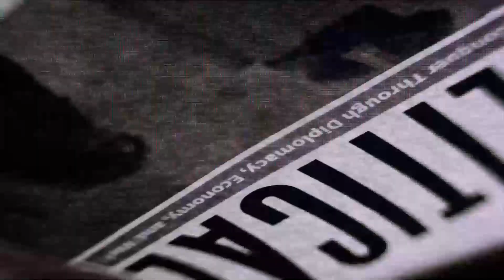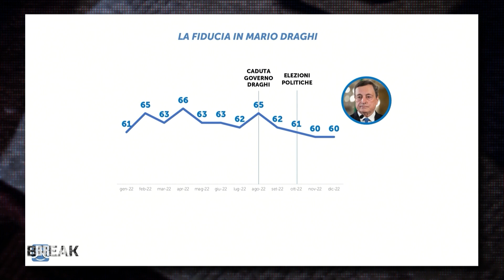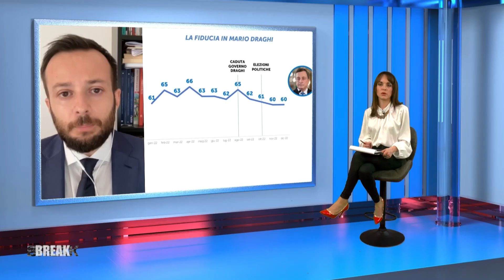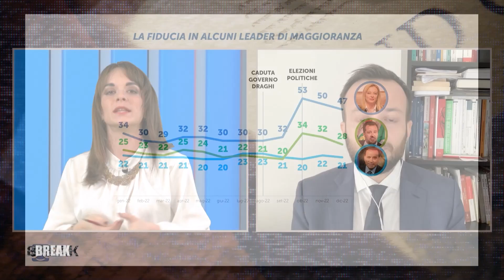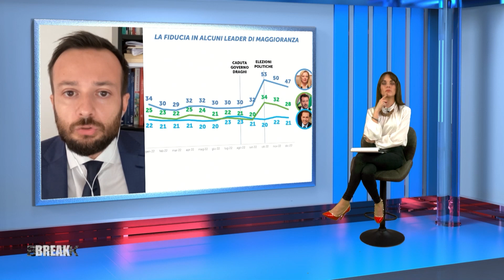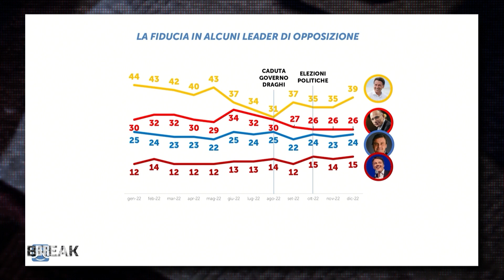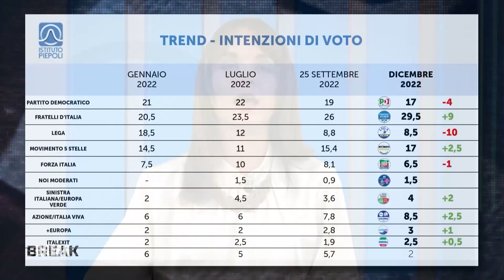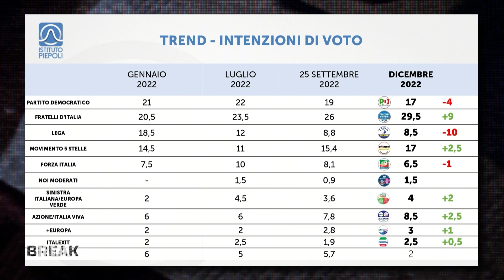BREAK - Un anno di politica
con Valentina Menassi (giornalista "La voce del popolo"), Marco Leardi (giornalista "Il Giornale") e Livio Gigliuto (vicepresidente Istituto Piepoli).